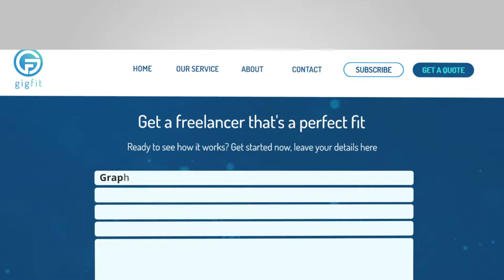Promotional video for internet service or agency 2019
Do you have business in internet? А software development company or web agency? You also should have a promotional video! It will attract new customers in your business. Today people prefer to watch videos, not reading sites. Millions of your customers spend much time on YouTube, in watching video. That’s why you should to concern about promo video for your business.
Video includes:
- stylish logo animation
- animated slides
- kinetic typography elements
- infographics elements
- voice overlay
- music background
I have more than 3 years of experience in promotional video so I’ll do luxury, high quality video that you and your customers will like.
Best Businesses on planet already use brand video to attracting the clients. So what are you waiting for?

Requirements:
1) Provide me audio file with voice overlay
2) Logo file
4) Describe your vision of video